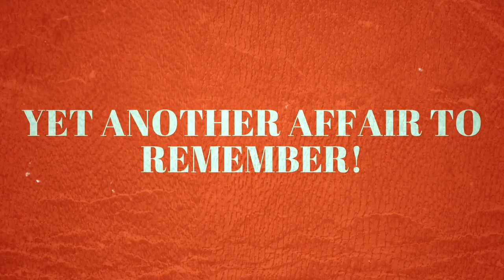Yet Another Affair to Remember! | Absurdist Comedy Short Film Trailer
(𝕾𝒘𝒆𝒅𝒊𝒔𝒉: Återigen en affär att minnas!)

𝕿𝒐 𝒓𝒆𝒄𝒐𝒏𝒄𝒊𝒍𝒆 𝒉𝒆𝒓 𝒔𝒊𝒏𝒔, 𝑴𝒓𝒔. 𝑮𝒂𝒓𝒃𝒐 𝒊𝒏𝒗𝒊𝒕𝒆𝒔 𝒉𝒆𝒓 𝒇𝒓𝒊𝒆𝒏𝒅 𝒐𝒇 𝑩𝒐𝒗𝒆𝒕𝒆-𝑩𝒆𝒓𝒕𝒂 𝒕𝒐 𝒉𝒆𝒓 𝒕𝒆𝒂 𝒑𝒂𝒓𝒕𝒚 𝒂𝒏𝒅 𝒆𝒏𝒈𝒂𝒈𝒆𝒔 𝒊𝒏 𝒈𝒐𝒔𝒔𝒊𝒑. 𝑩𝒖𝒕 𝒉𝒆𝒓 𝒉𝒖𝒔𝒃𝒂𝒏𝒅, 𝑱𝒆𝒂𝒏-𝑱𝒂𝒄𝒒𝒖𝒆𝒔, 𝒖𝒏𝒆𝒙𝒑𝒆𝒄𝒕𝒆𝒅𝒍𝒚 𝒈𝒆𝒕𝒔 𝒂 𝒗𝒊𝒔𝒊𝒕 ...

𝑷𝒓𝒆𝒎𝒊𝒆𝒓𝒆
𝟚𝟚/𝟘𝟛/𝟚𝟘𝟚𝟜

𝕻𝒓𝒐𝒅𝒖𝒄𝒆𝒅 𝒃𝒚
𝕾𝒍𝒖𝒏𝒌 𝑭𝒊𝒍𝒎𝒔

𝕾𝒕𝒂𝒓𝒓𝒊𝒏𝒈
𝕸𝒂𝒊𝒍𝒊 𝑩𝒂𝒄𝒌𝒍𝒖𝒏𝒅
𝒂𝒔 𝕸𝒓𝒔. 𝑮𝒂𝒓𝒃𝒐

𝕾𝒊𝒎𝒐𝒏 𝑪𝒂𝒔𝒕𝒐
𝒂𝒔 𝕵𝒆𝒂𝒏-𝑱𝒂𝒄𝒒𝒖𝒆𝒔 𝑮𝒂𝒓𝒃𝒐

𝒂𝒔 𝕭𝒐𝒗𝒆𝒕𝒆-𝑩𝒆𝒓𝒕𝒉𝒂

𝒂𝒔 𝕲𝒖𝒔𝒕𝒂𝒗 𝑴𝒂𝒓𝒕𝒊𝒏𝒔𝒔𝒐𝒏

& 𝕵𝒐𝒏𝒂𝒕𝒉𝒂𝒏 𝑺𝒂𝒏𝒅
𝒂𝒔 𝕱𝒂𝒕𝒉𝒆𝒓 𝑳𝒖𝒏𝒅

𝕸𝒖𝒔𝒊𝒄
"𝕴𝒏 𝑻𝒉𝒆 𝑫𝒂𝒓𝒌-𝑭𝒍𝒂𝒔𝒉𝒆𝒔"
𝖂𝒓𝒊𝒕𝒕𝒆𝒏 𝒃𝒚 𝕭𝒊𝒙 𝑩𝒆𝒊𝒅𝒆𝒓𝒃𝒆𝒄𝒌

𝕯𝒊𝒔𝒕𝒓𝒊𝒃𝒖𝒕𝒆𝒅 𝒃𝒚
𝑲𝑨𝑩𝑬𝑳𝑳𝑨𝑹𝑰𝑼𝑴

𝑺𝒊𝒏𝒄𝒆𝒓𝒆𝒍𝒚,
𝕂𝔸𝔹𝔼𝕃𝕃𝔸ℝ𝕀𝕌𝕄
— 𝒫𝓇ℴ 𝓅ℴ𝓅𝓊𝓁ℴ, 𝒶 𝓅ℴ𝓅𝓊𝓁ℴ —